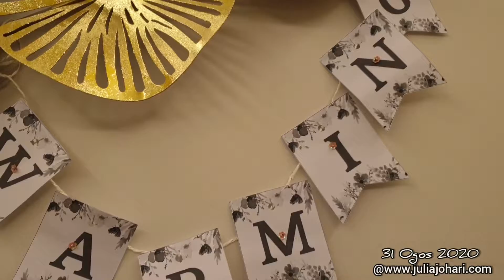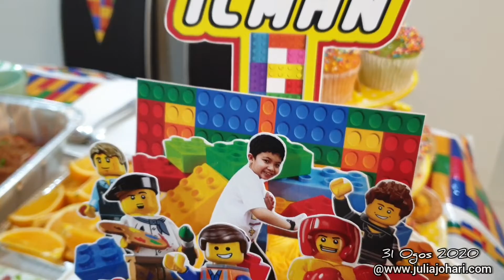Happy House Warming and Happy Merdeka Birthday Abg Qi 2020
31 Ogos 2020
2 ptg - 5 pm
Sambutan hari jadi Abg Qi ke-8 tahun & house warming part 1.

xoxo
𝕁𝕦𝕝𝕚𝕒 𝕁𝕠𝕙𝕒𝕣𝕚